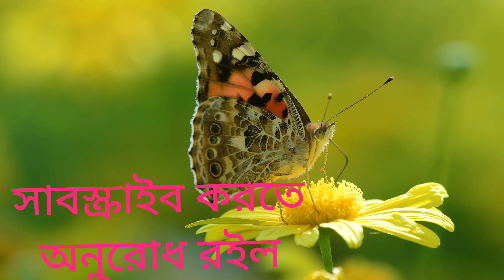০৩১৪৯_কাঞ্চনকন্যা_এক্সপ্রেস বর্ধমান_স্টেশন 03149_Kanchankanya_Express Burdwan_Station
Kanchankanya Express
Burdwan Station
SDAH TO APDJ